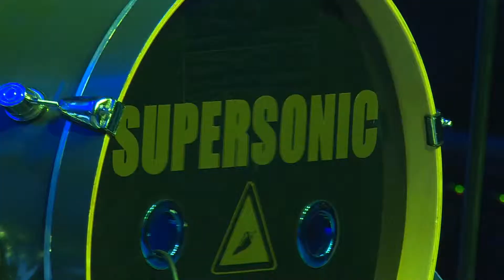SUPERSONIC ROBIN THICKE feat T.I & Pharell Williams - Blurred Lines (Cover)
Vanves (92, FRANCE)
2013